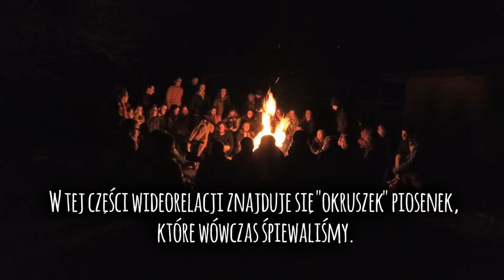[ODCINEK 4] Spotkanie Ogólnopolskie WMS-u w Myczkowcach (29.04.-3.05.2017)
W tym odcinku, zamykającym drugi dzień naszego pobytu w Myczkowcach, zagoszcz na Waszych ekranach fragmenty konferencji z cyklu "spotkanie z misjonarzem",  którą poprowadził ks. Jakub Trzópek SDS.
Nastęnie, Ania opowie kilka słów, czy warto sięgnąć po dziennik duchowy o. Franciszka Jordana- założyciela salwatorianów? I dlaczego tak.
A na koniec będą już tylko migawki z Adoracji Najświętszego Sakramentu i wspólnych śpiewów przy ognisku.

Intro & Outro: Paulina Olechowska
Zdjęcia: Łukasz Werbowy, Łukasz Kołtowski
Muzyka: Sleepy Jake
Montaż: Łukasz Kołtowski